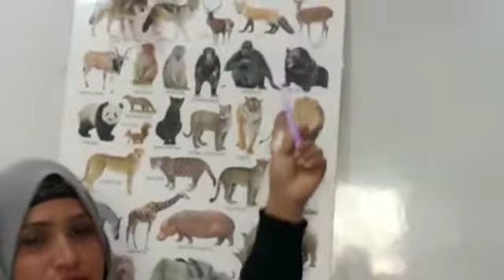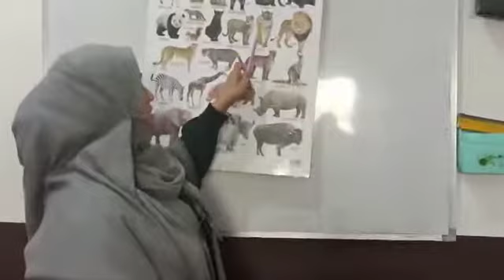HAAKIIA CLASS PRE NURSERY SUBJECT EVS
Subject EVS
Topic: wild Animals
Teacher Shamim Akhtar